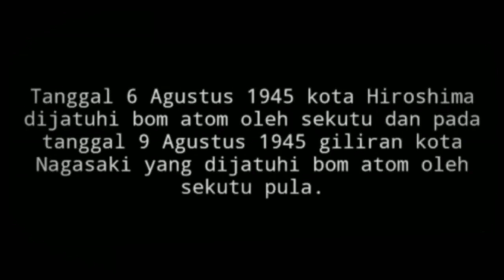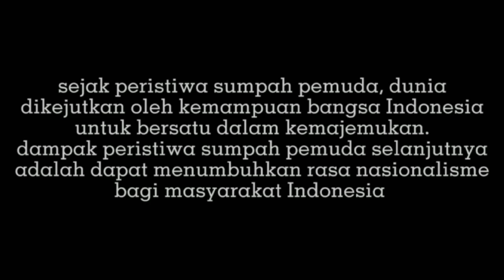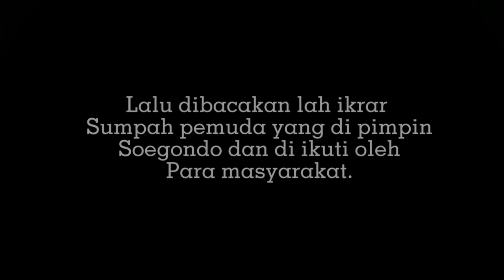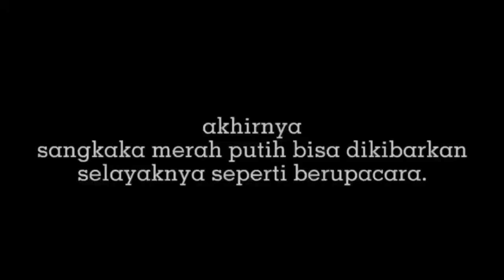Kisah Perjuangan (Sumpah Pemuda) by Kelas VII MTs Daarul Fikri